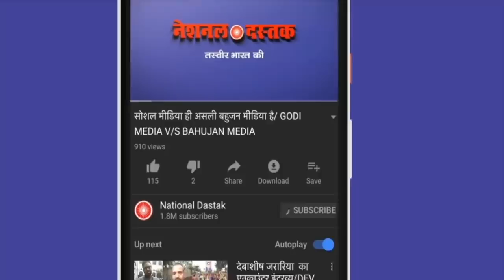करनाल में इंटरनेट बंद ढाया कहर/BIG GROUND REPORT FROM KARNAL